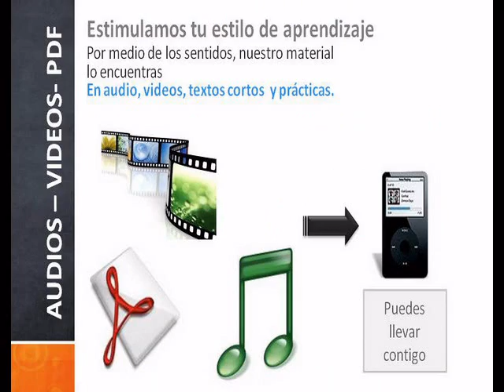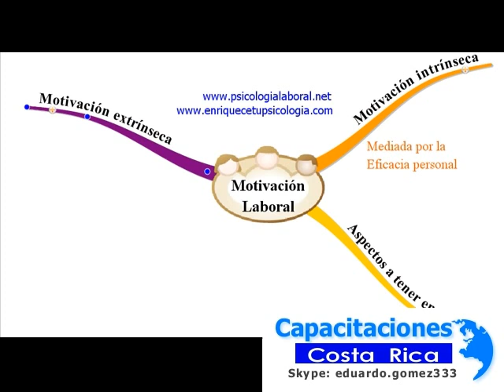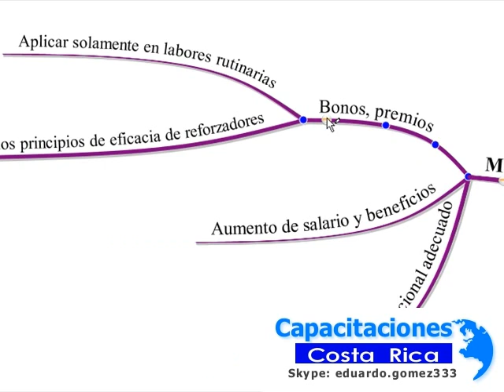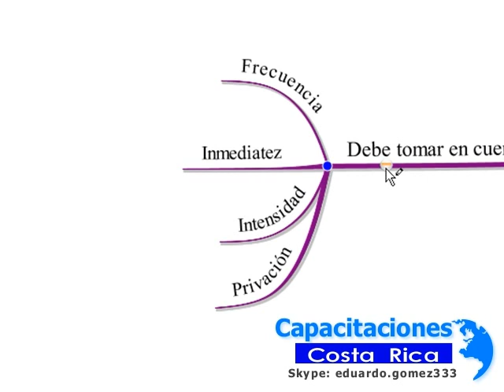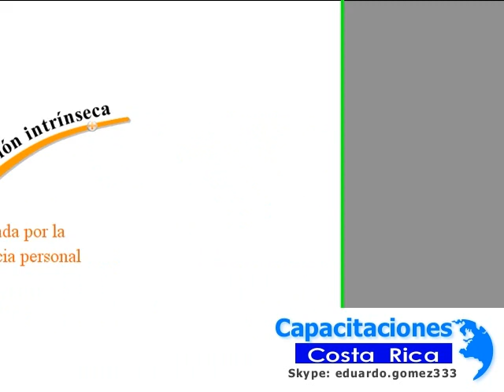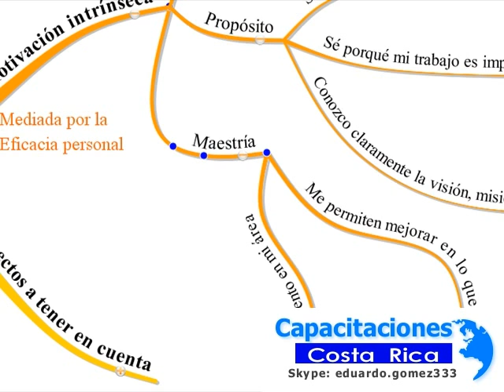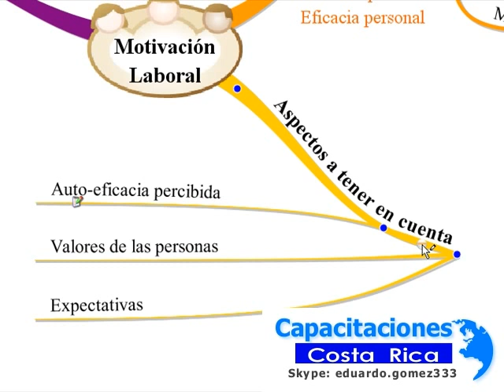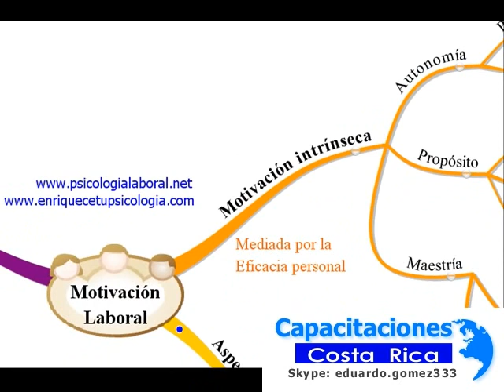Actividades motivación laboral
actividades y acciones para la motivación laboral en la organización moderna